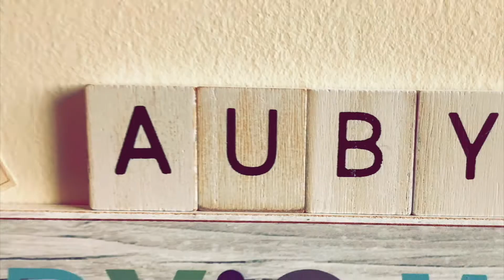Auby's World - Episode 1: 'Auby's World'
☀️قسمت اول: دنیای آبی🌈
بچه‌ها اگر می‌تونستین یه حیوون باشین، چه جور حیوونی می‌شدین؟

🌟We are thrilled to announce the release of the first episode of Pardis for Children new video series, "Auby’s World”. We hope you enjoy it!🌟💙

In each episode the children will explore different topics and discover the world with Auby! This series is in Persian and is intended for children who are growing up outside of Iran. 🌎🎨🎸☀️

مدرسه فارسی پردیس برای کودکان قسمت اول سریال ویدئویی جدیدی را با عنوان «دنیای آبی» منتشر کرده است. در این مجموعه آبیِ ۶ ساله ما را به دنیای رنگارنگ ذهن و زندگی خود دعوت میکند تا با او همراه شویم و جهان را از نگاه او کشف کنیم.💙🌎

Thanks to Melody Safavi and Moni Safikhani for creating this video series. Without their creativity and dedication this project would not been possible. ❤️

Special thanks goes to Auby’s parents, Sepideh Salehi and Kamran Taheri Moghaddam for trusting us and their loving support. Last but not least, thanks to our beautiful Auby for being pure magic! 💙

Starring Auby Taheri Moghaddam
Created by Melody Safavi
Produced and Published by Pardis for Children